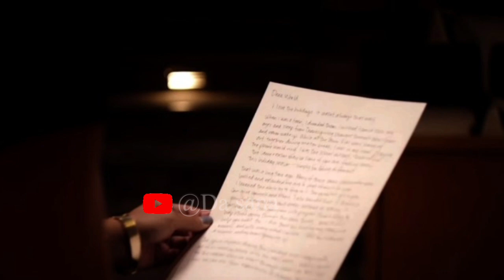Asengba Nungsiba | True love 💘|successful story Manipuri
paisa painingbagi maram
 migi maramda thina ngangnaba
 manipuri story
 manipuri wari
manipuri new video
manipuri story collection
 manipuri puya wari
 manipuri nungsi wari
 manipuri Motivation video
 manipuri Motivation successful story
 manipuri Educational story
story - Education purpose Motivational story Manipuri
 Story Teller - DA SANA
 Speaker - DA SANA

Any pictures of this videos has been only used to communicate a massage (understandable) to audience . According to our knowledge,  Copyright Disclaimer Under Section 107 of the Copyright Act 1976, allowance is made for fair use for purposes such as criticism, comment, news reporting, teaching, scholarship, and research.